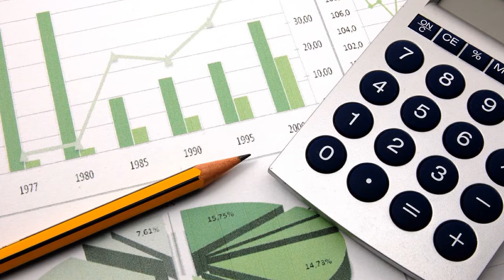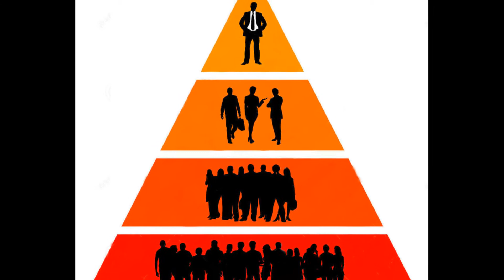Lo que las mujeres quieren | Escrito por un hombre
Explicamos una regla clave respecto a como las mujeres interpretan el comportamiento de los hombres.
Los hombres y las mujeres son muy diferentes, estas grandes diferencias a veces nos hacen mal interpretar los motivos de las acciones del sexo opuesto en ciertas situaciones.

Te recomiendo el libro "los hombres son de marte y las mujeres de venus" de John Grey si quieres profundizar mucho más en este tema.

Las dos fases del ligue

El elemento que no sabías que las mujeres ven en los FUCKBOYS | Explicación